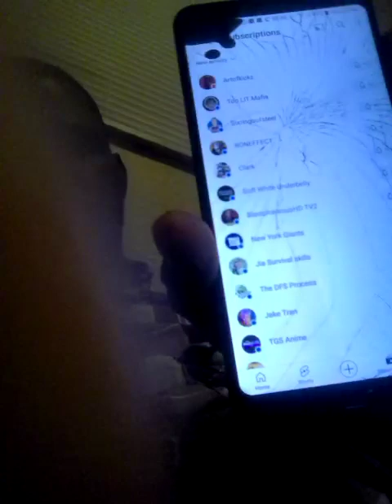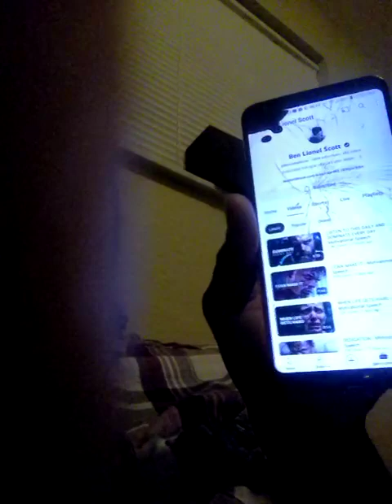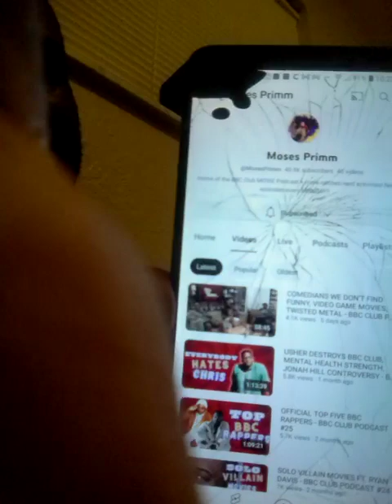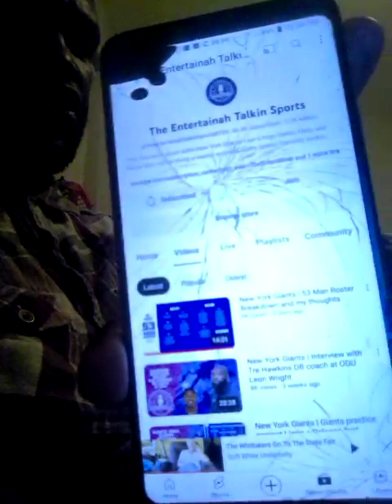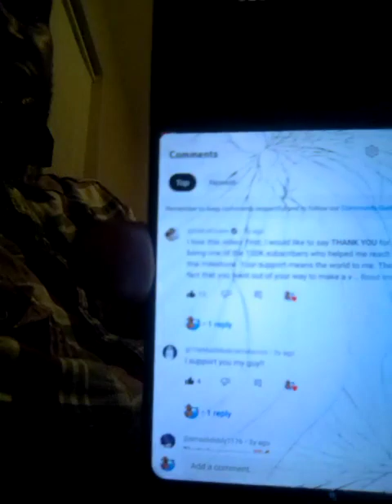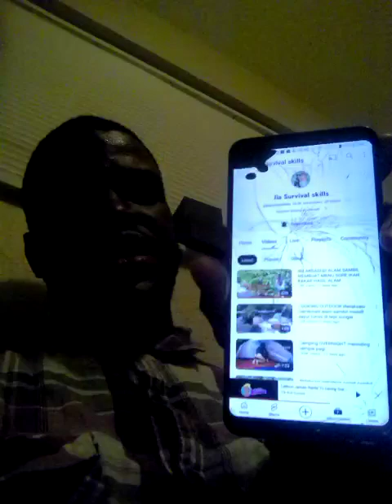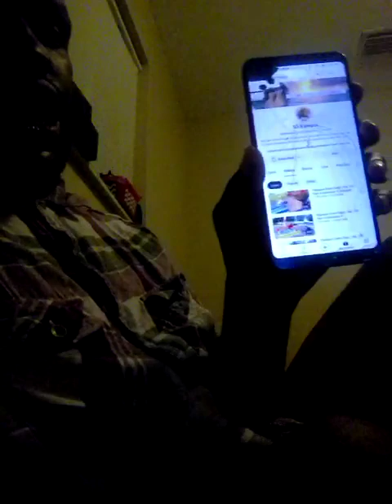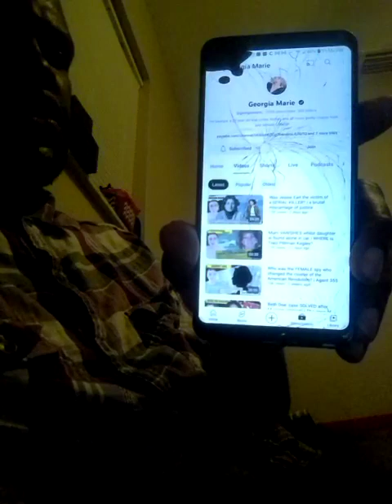SELF LOVE IT SHOWS THE Company I Keep 🥰💜🙏♒💙 @cubandoll7803 @astrology-numerologyzodics3455 ♉❤️🟥